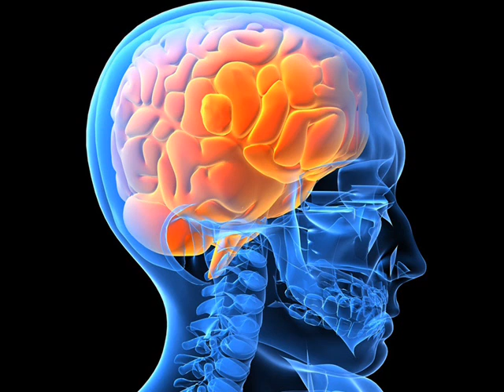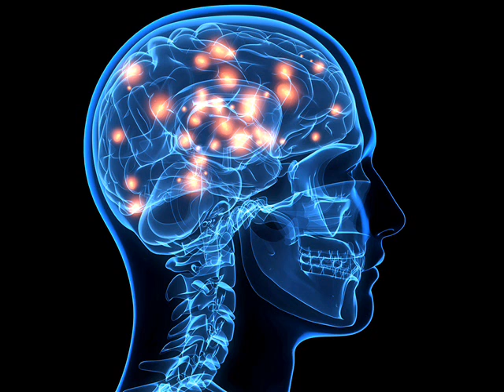UDAYAKUMARAN KP/BREATHING EXERCISE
BENIFITS OF BREATHING EXERCISE. HEALTH FOR EVERYBODY